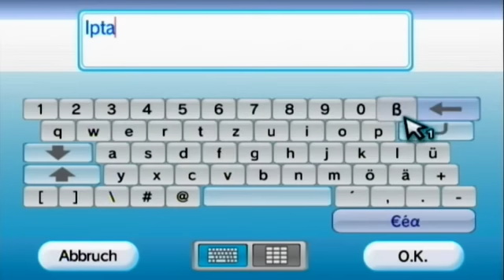Let's Play Fifa 13 (100 % Aufgabenmodus) 46.Teil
Es kommt nun im Capital One Cup zum Stadtderby zwischen Manchester United und Manchester City. Wird es eine Revance von Manchester United geben oder die nächste Schmach?